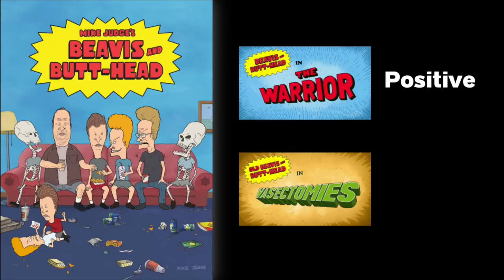Mike Judge’s Beavis and Butt-Head | Season 2 - Episode 8 Review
We’re back with yet another episode of Mike Judge’s BEAVIS AND BUTTHEAD revival on Paramount+ with this episode possibly just being the best one yet…

Check out 8-Bit Massacre’s Beavis and Butthead reactions here!

Also check out Jacob’s episode breakdowns!